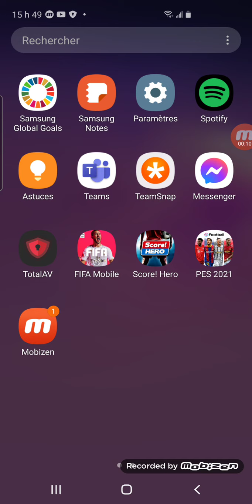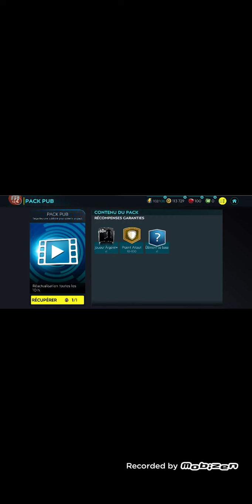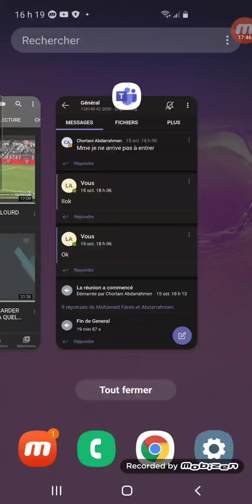FIFA MOBILE PARTIE #1 DEUXIÈME PARTIE QUELQUES MINUTES APRÈS